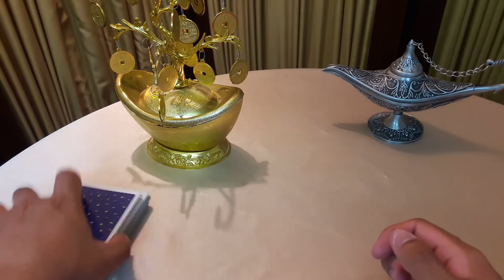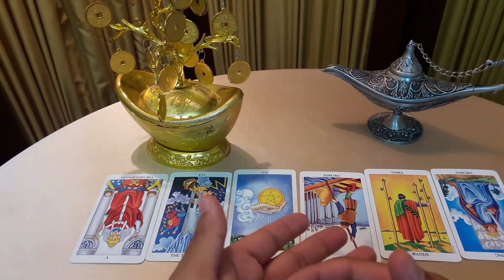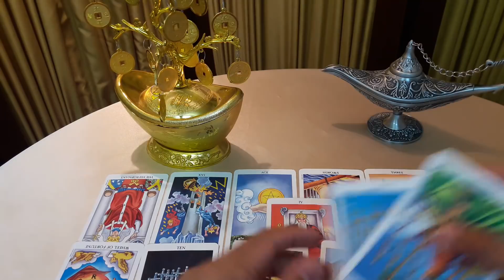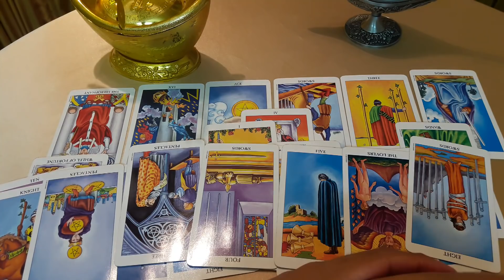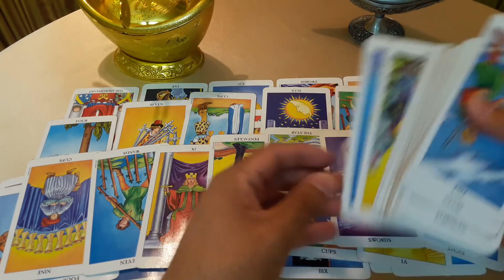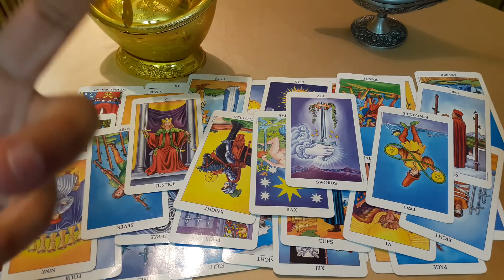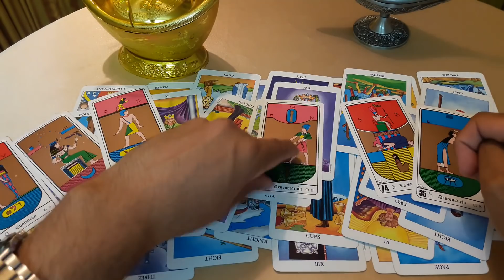♊️ GÉMINIS HORÓSCOPO AGOSTO 2018 💵 CAMBIOS EN EL EMPLEO Y TRABAJO💰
Geminis conoce lo que te depara el futuro en el mes de agosto, mucha suerte, feliz mes.

☆☆☆☆☆CONTACTO☆☆☆☆☆